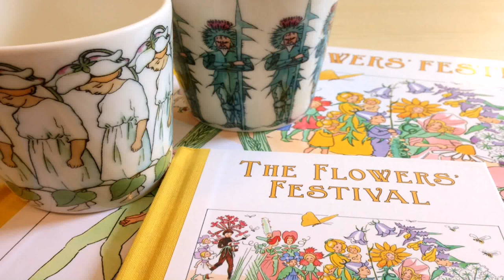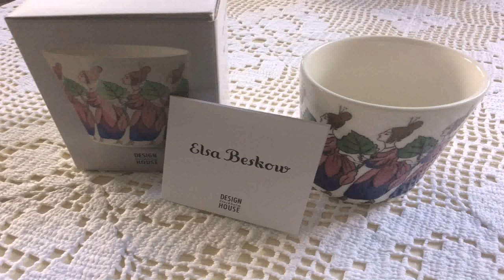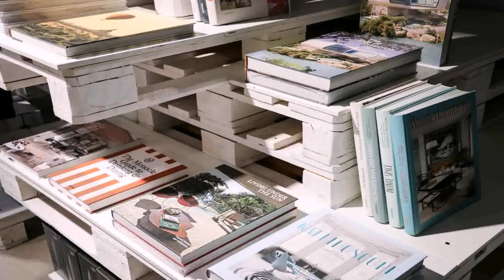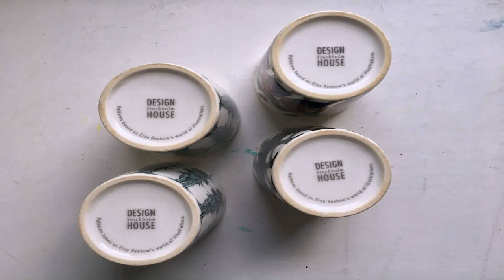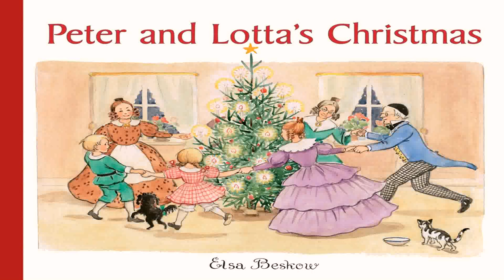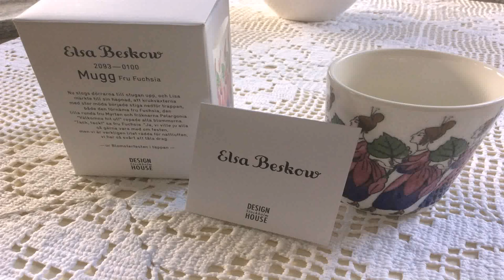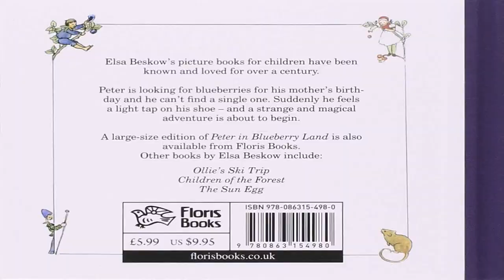Design House Stockholm Elsa Beskow - Gif Maker DaddyGif.com (see description)